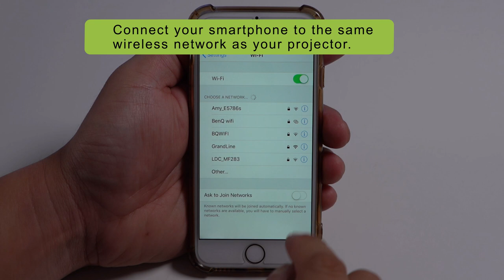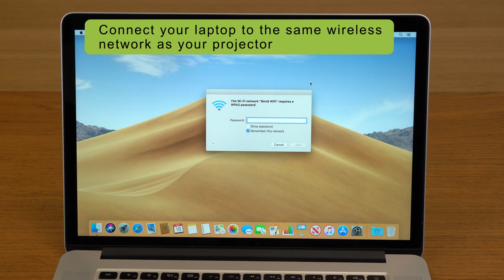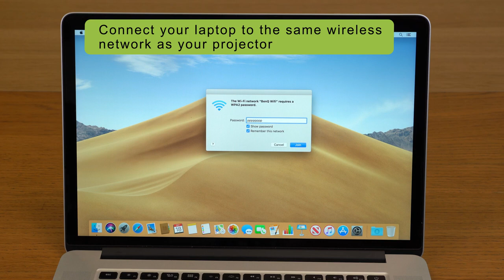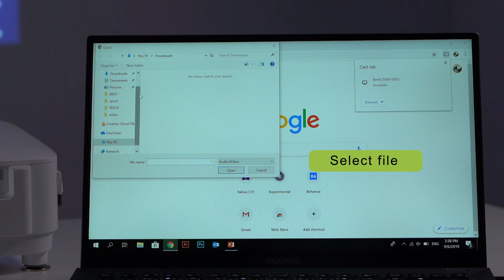[How to] Wireless Projection from Your Device | BenQ Wireless Smart Projectors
Tutorial video on how to wirelessly project your device to BenQ Smart Projectors EH600/EW600/EX600